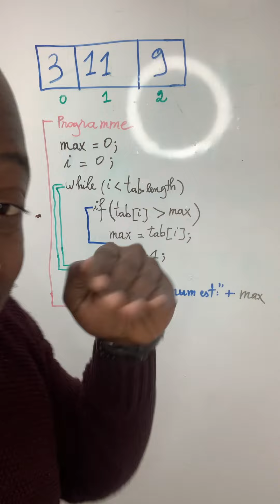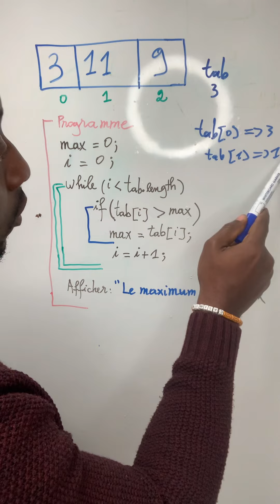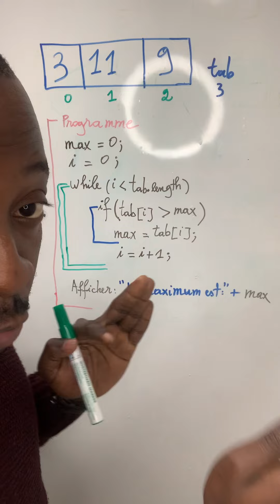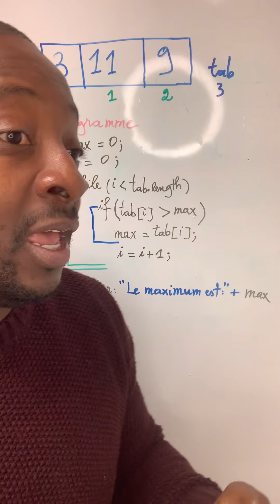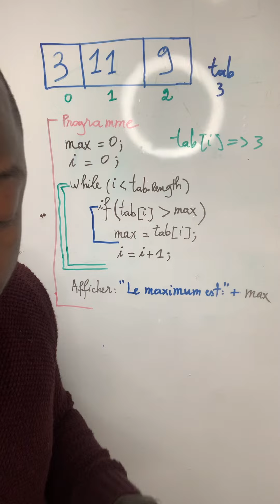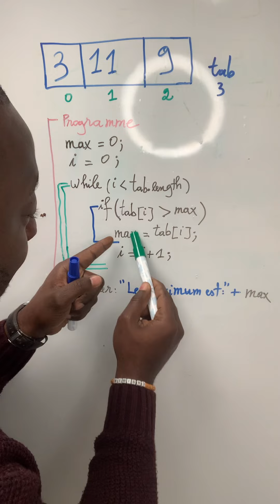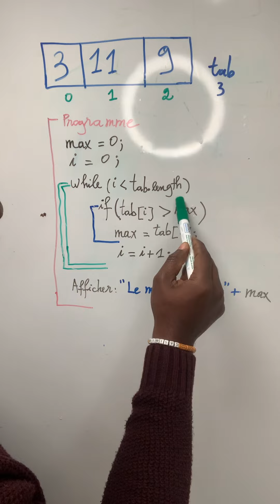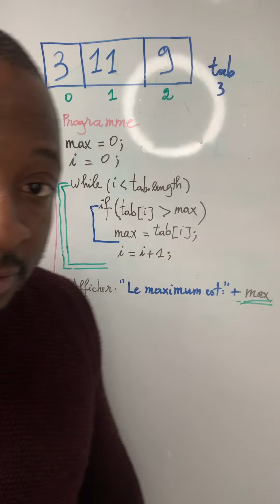Comment écrire un algorithme informatique (explication étape par étape pour débutants)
Comment écrire un algorithme informatique ?
Dans cette vidéo je présente un algorithme écrit en pseudo code, permettant de comprendre les étapes de rédaction d'un algorithme.